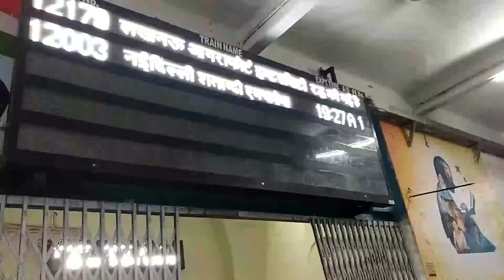Etawah Junction Travel | Etawah Red Light Area, Ghoda Chai, Station, Hotels, Tourist Places All tour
Etawah Junction Station In today's video, it has been told that how you can go to Etawah Junction, what is it, how can you take a train, how can you go from here, what are the facilities of the hotel, where else can you go from Etawah Junction, all the information in explained in the video. You will get all the information by watching the video.